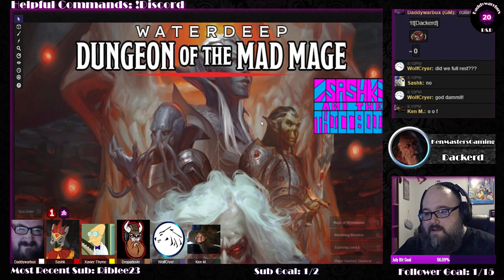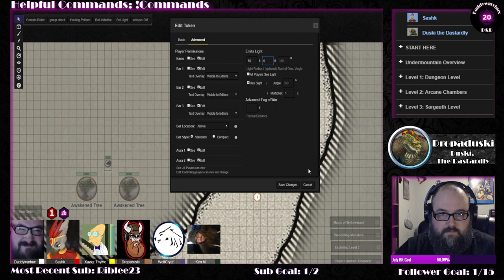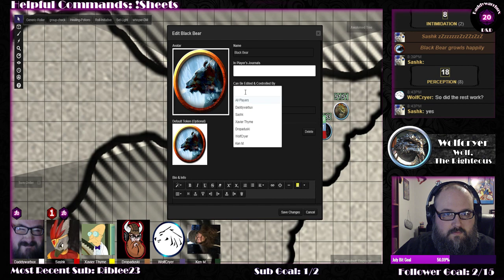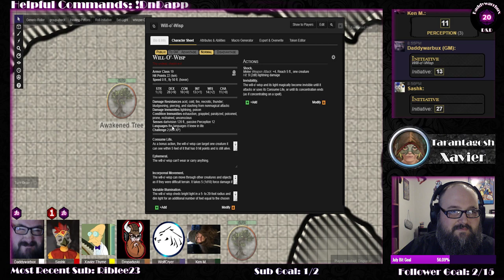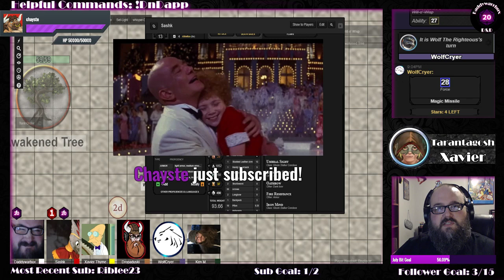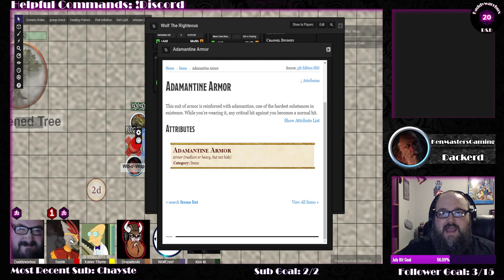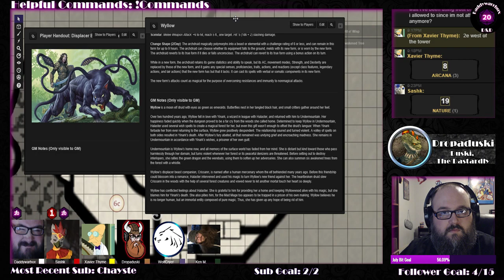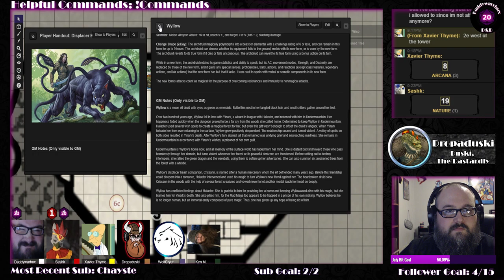Dungeon of the Mad Mage #18 - The Wyllowood | Sashk and the THICCBOIS D&D 5E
Check out everybody's streams: Twitch.tv/Dropaduski | Twitch.tv/AdamaDisco | Twitch.tv/Wolfcryer | Twitch.tv/KenMastersGaming